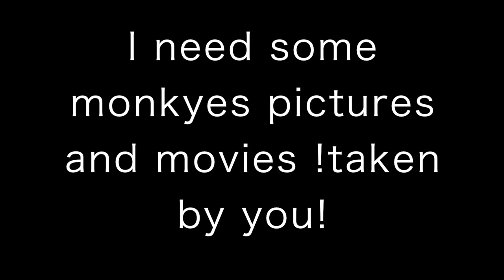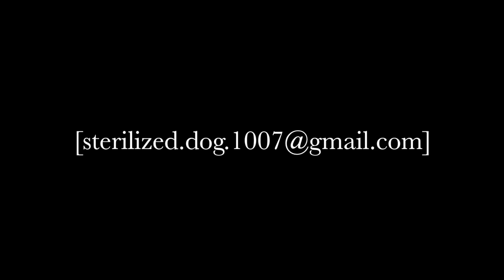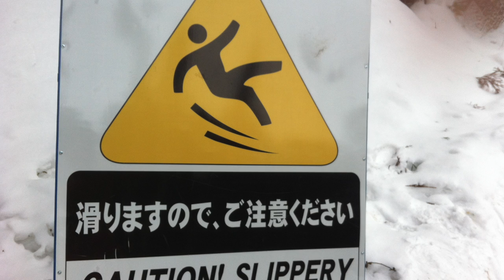Snow monkey Trailer 1 in Japan , Nagano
This is built up for collecting some pictures and movies of Snow Monkyes as lomg as I can from all over the world ! If you get interested in this project ,please join in !! I'm waitting!!!

Please send me this way ! check below!! Please add your 'Name' and 'Country'